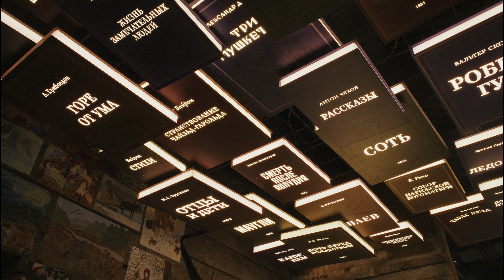АСТАФЬЕВ ЦЕНТР ТИЗЕР